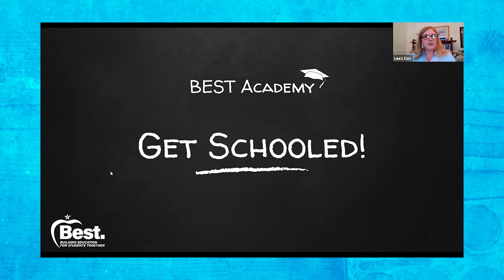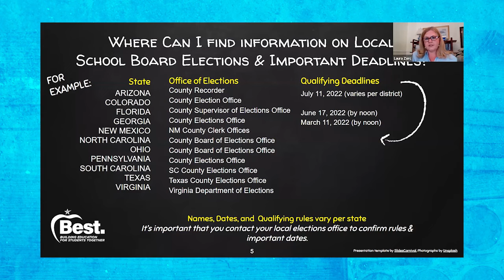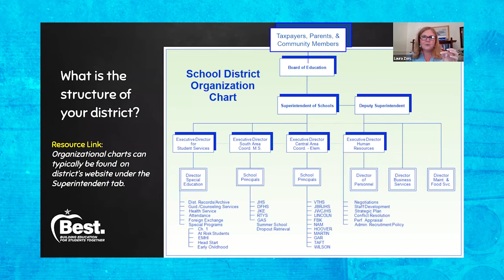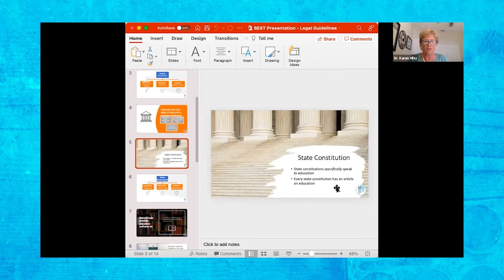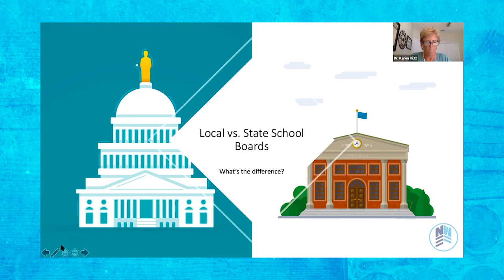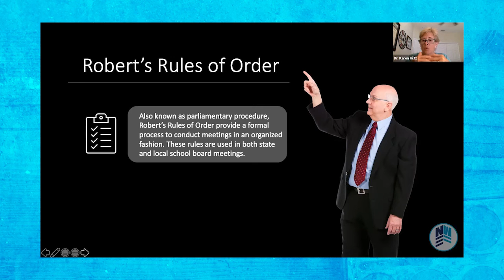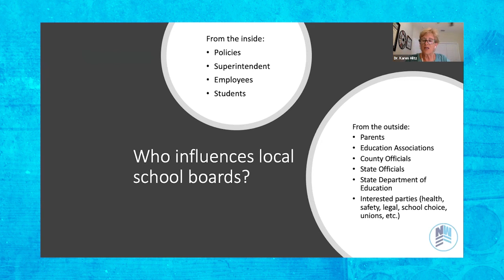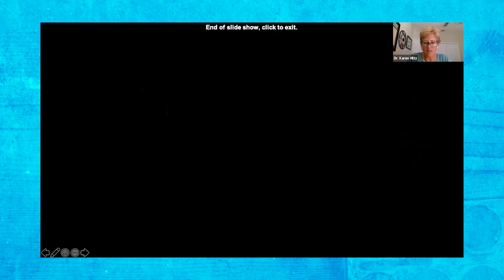Dr. Karen Hiltz Reviews School Board Member Responsibilities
Dr. Karen Hiltz walks us through the impact a school board member has on local decision-making by reviewing the “Roles and Responsibilities of a School Board Member”. It’s critical to understand who has authority because many board members have handed over their power to the administrators.

Dr. Hiltz is a former School Board Member in Virginia and works with the Noah Webster Education Foundation along with serving as BEST's National School Board Policy Advisor.